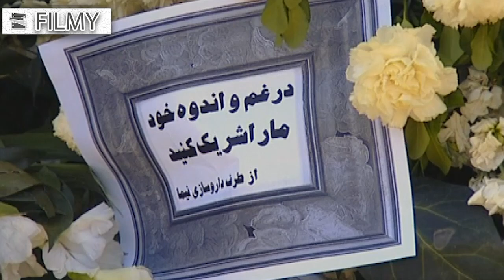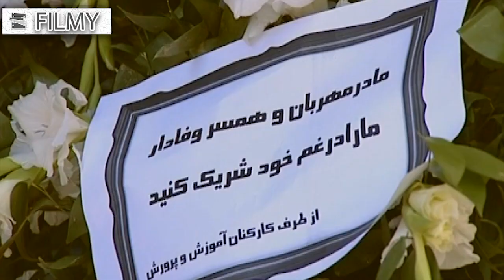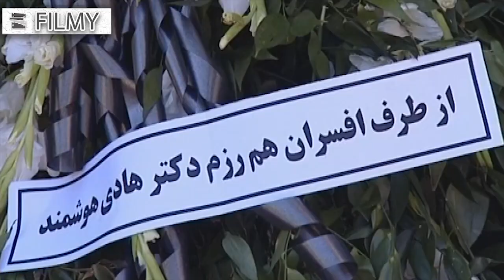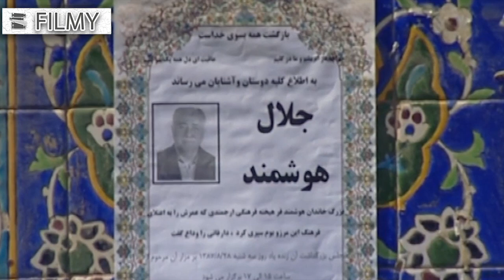سریال به کجا چنین شتابان - قسمت 1 | Serial Be Koja Chenin Shetaban - Part 1